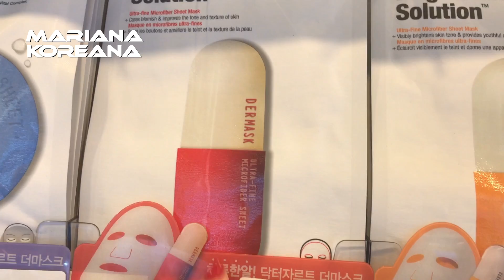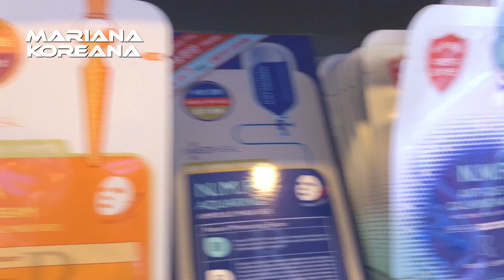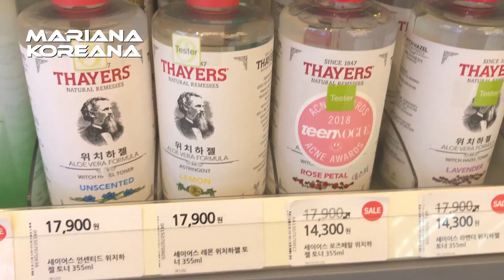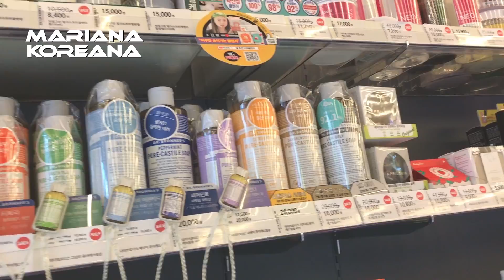OLIVE YOUNG АССОРТИМЕНТ/КОРЕЙСКАЯ КОСМЕТИКА/ВЛОГ